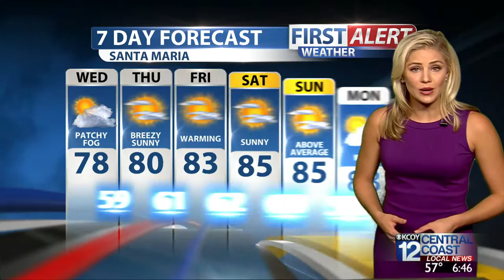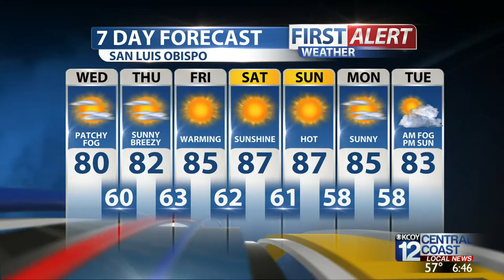CLAIRE ANDERSON 08-12-15 WEATHER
Morning Weather & Traffic Anchor
KCOY CBS 12
Santa Maria/Santa Barbara/San Luis Obispo